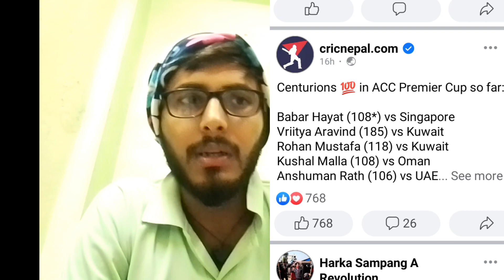नेपाल सेमिफाइनल मा ,uae सङ भिडने । Nepal vs saudai arabia cricket || Nepal into the semifinal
today nepal vs saudi arabia match has been abonded without ball bowled due to the heavy rain .nepal is into the semifinals not officially.nepal can play with uae in semifinal on coming Saturday .

our videos covers topics:-
Nepal cricket news
nepal cricket upcoming matches
nepal vs saudi arabia cricket
nepal vs qatar
nepal into the semifinal
Acc mens premier cup 2023